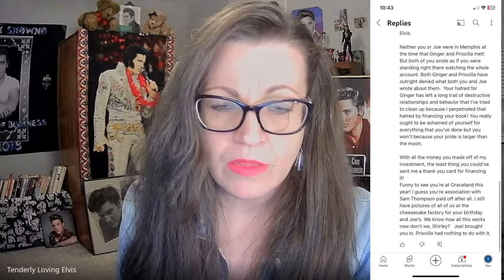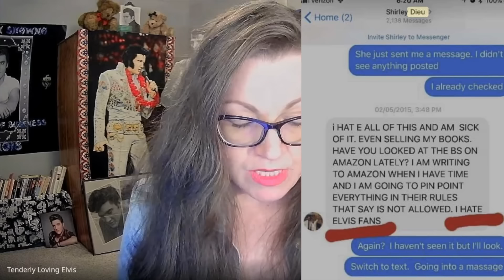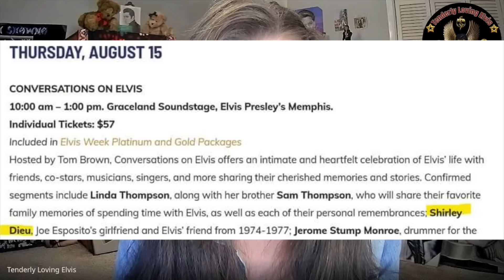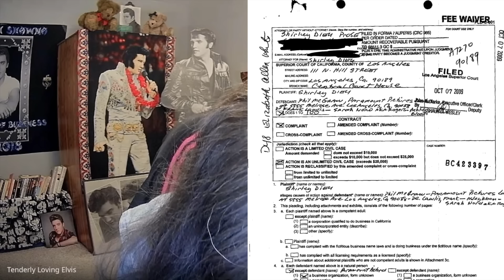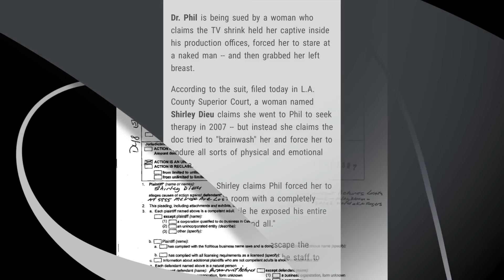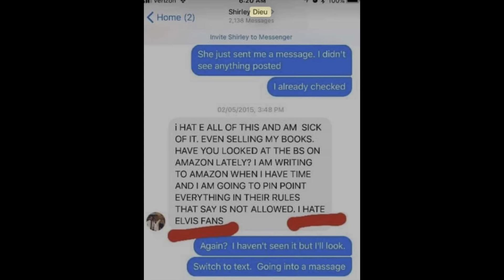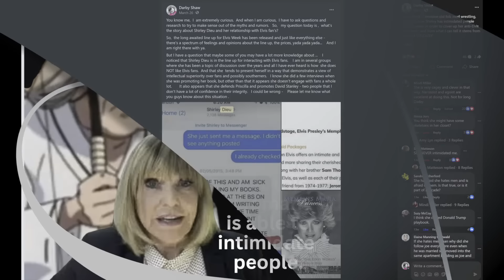Shirley Pay Your Dues Episode 29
Tonight we going to learn about Joe Esposito's ex girlfriend Shirley D. She has a history you might want to know before you buy that ticket to hear her speak at Elvis Week this year. You all be careful who you put on a pedestal in the Elvis World. Be warned..